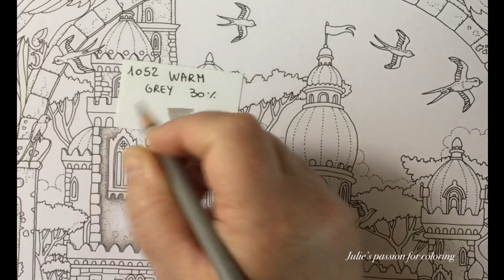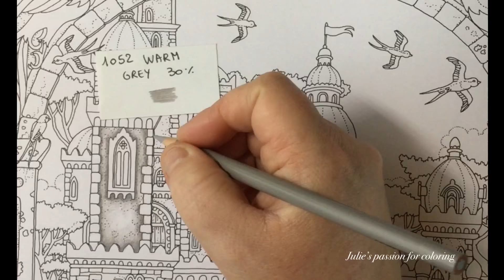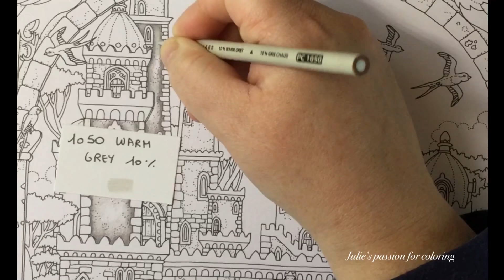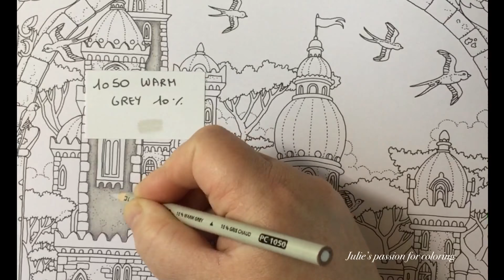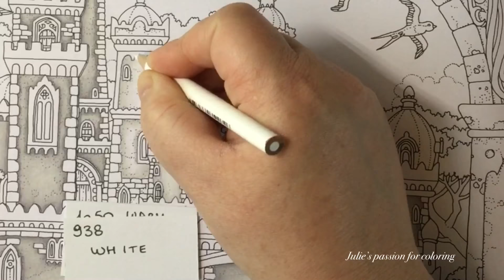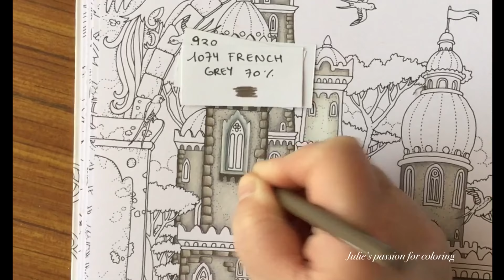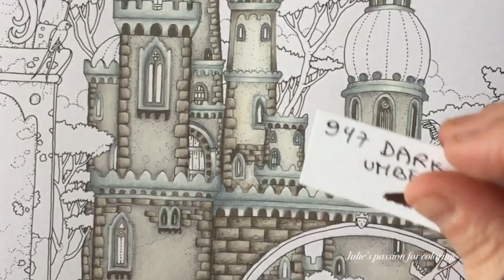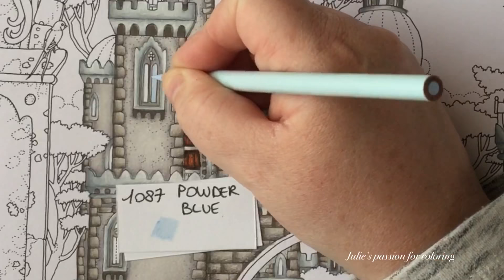VILIN SAN by Tomislav Tomic - prismacolor pencils - PART 1 color along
Book: vilin San by Tomislav Tomic
Pencils: prismacolor pencils
Numbers:

1050 warm grey 10%
1052  warm grey 30%
1074 French grey 70%
1069 French grey 20%
1063 cool grey 50%
938 white
947 dark umber
943 burnt ochre
1095 black raspberry
1087 powder blue

Facebook: julie's passion for coloring